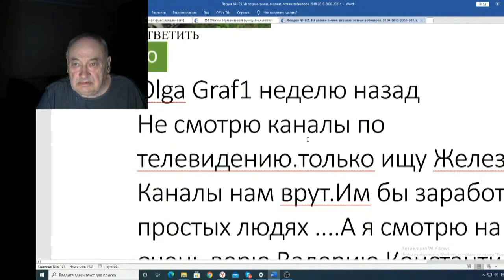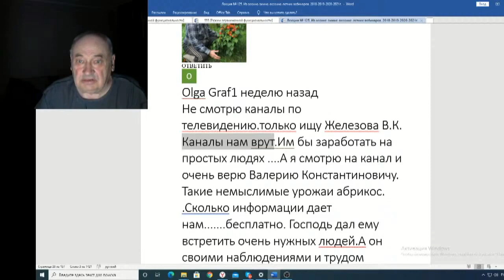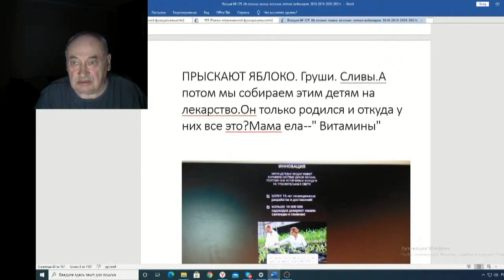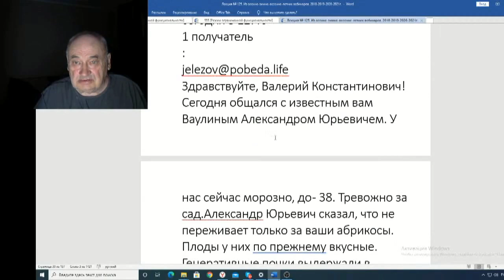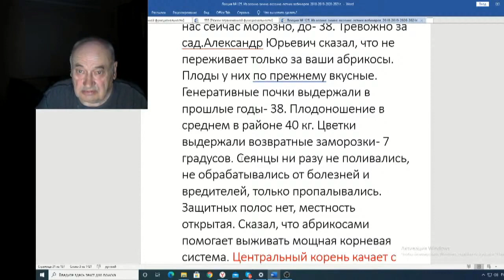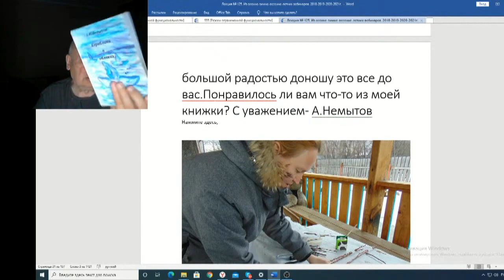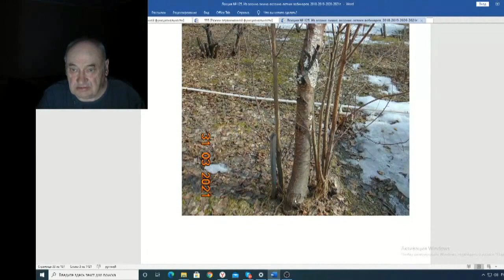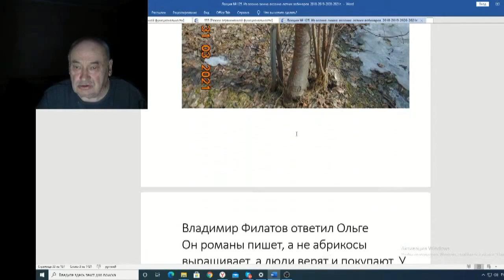Железов Валерий Вебинар 125 ч 2 Предложение дружбы Ольге Исаковой и Наталии Медведевой 4 ч